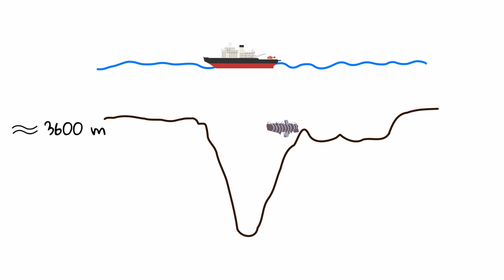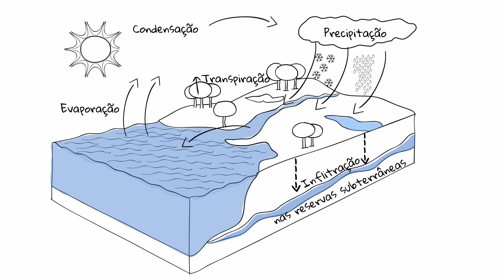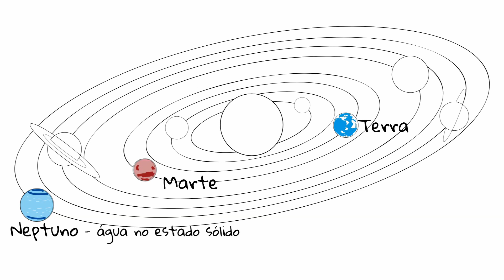#1 O que sabes sobre os Oceanos? - Ver Para Querer, Os Educadores Respondem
Ver Para Querer (PT)

As perguntas, são feitas pelos nossos alunos e podem ser bastante (im)pertinentes 🤓
As respostas, são dadas por nós, Educadores do Centro Ciência Viva de Lagos 😃
Os vídeos dão as respostas da melhor forma que conseguimos!
É com muito orgulho que o CCVL vos traz a primeira resposta, de muitas, a uma pergunta (im)pertinente sobre o Mar:
O que sabes sobre os Oceanos?

Fiquem atentos às próximas perguntas!

O Projeto Ver para Querer é financiado pelo Programa Crescimento Azul dos EEA Grants Portugal e com a DGPM - Direção-Geral de Política do Mar como operador do Programa. Para mais informações sobre este Projeto consulte o

"Ver para Querer" - ENG

#1 What do you know about the Ocean? - "Ver Para Querer, Os Educadores Respondem"

The questions, are asked by our students and can be quite (im)material 🤓
The answers, are given by us, Educators from Lagos Ciência Viva Science Center 😃
The videos give the answers the best way we can!
It is with great pride that CCVL brings you the first answer, of many, to an (im)material question about the Ocean:
What do you know about the Ocean?

The Project Ver para Querer is funded by the Blue Growth Program of the EEA Grants Portugal and with DGPM - Directorate-General for Sea Policy as the Program operator. For more information about this Project see the